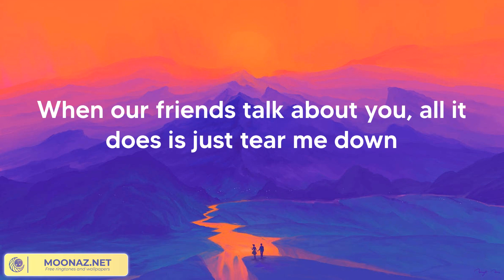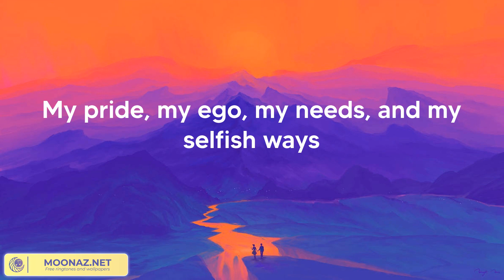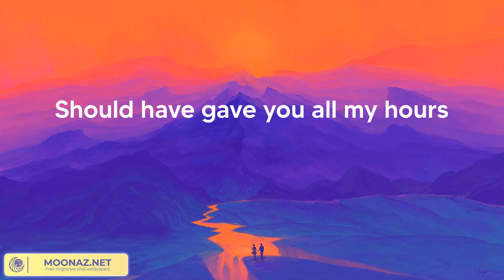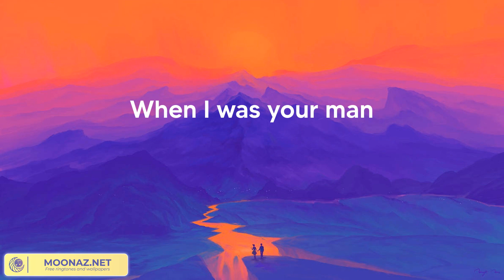Bruno Mars - When I Was Your Man (Lyrics)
Bruno Mars - When I Was Your Man (Lyric Video)
Bruno Mars - When I Was Your Man (Lyrics 2023)